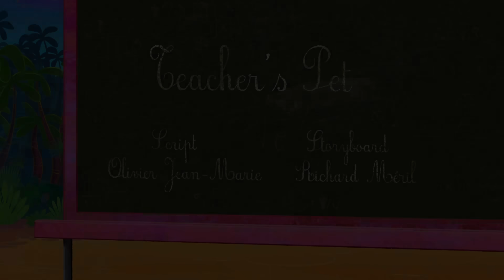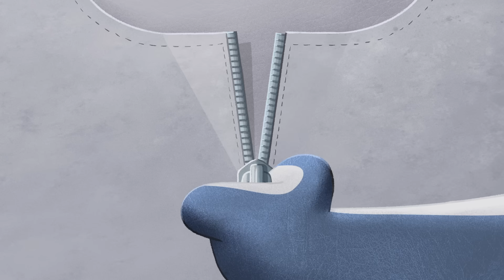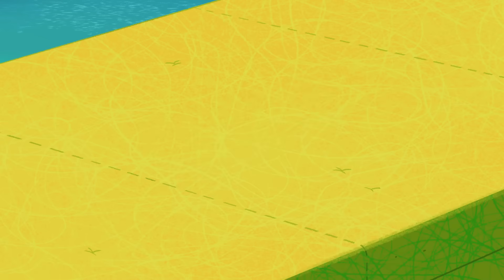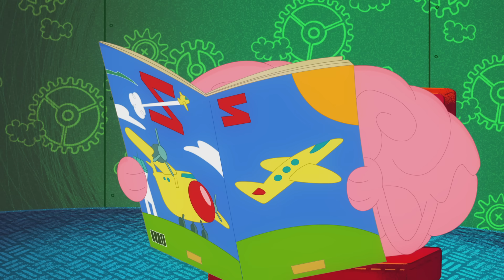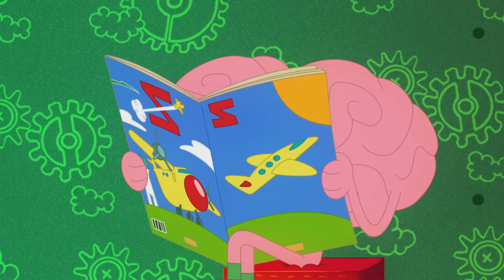Zig & Sharko 📍💥 PUSH THE ACTION PLAY 📍💥 Full Episode HD